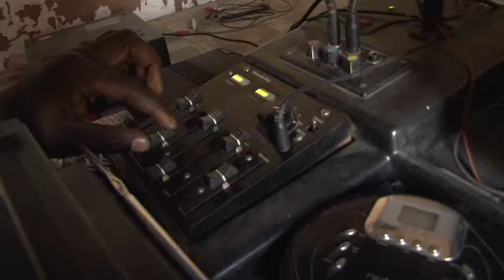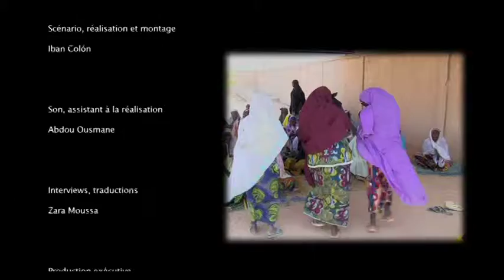Vers la lumière, Agir contre la fistule obstréticale au Niger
Les femmes victimes de la fistule obstétricale sont souvent abandonnés à cause de l'odeur d'urines jugée insupportable par le mari ou les membres de la famille. dans des nombreuses communautés, elles sont mises en marge de la société.

Au Niger, nombres femmes souffrent encore de la fistule obstétricale qui constitue un véritable problème social et de santé publique.

Ce film documentaire, nous fait découvrir ses causes et ses conséquences, ainsi que les actions que l'UNFPA mène pour faire face à ce fléau, en appuyant le gouvernement du Niger